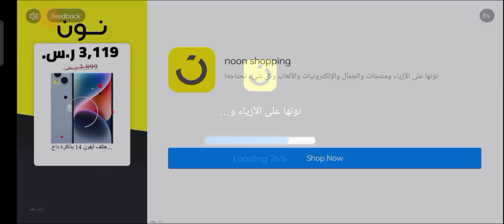What is mean by Population Numbers? || Farm City Gameplay (Android/IOS)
Full gameplay of level 18 and 19
Farm City Gameplay
farm city
farming game
farm city : farming & city building
Farm city game
farming and city building
farm day village farming
farming simulator
big little farmer
farm game
kids game.stardew valley.farmer's dynasty.farm city level 80.farm city game.farm city farming and city building mod apk
friends of mineral town
yonder: the cloud catcher chronicles
best android games 2022
sakuna: of rice and ruin
garden paws
top 10 best android games
farm together
farm city farming & city building hack mod apk
farm city farming & city building hack mod apk mediafıre
cara download farm city mod apk

farm City Gameplay level 18 And 19
pioneers of olive town
rush game
Techno gamerz
Casetoo
the casetoo

The casetoo
farming simulator 22
fs22
Farm simulator
fs22 mods
farm city game play
farming simulator mods
fs22 mod review
fs22 new mods
fs22 modhub
new mods fs22
new mods for farming simulator 22
farming simulator 22 mod review
farming simulator 22 new mods
farming simulator 19 mods
farm city max
farm city new update
Farming
farm city: farming and city building
farm city hack
Farming simulator
fs22 new mods ps4/ps5
Farming simulator game
farm city gameplay
farming sim 22
farming & city building gameplay
farm simulator
farm city : farming & city building level 80
kids videos
slime rancher
terraria
children songs
farm city game video
android ios gameplay
township
Township gameplay
Farm city max level
Township max level